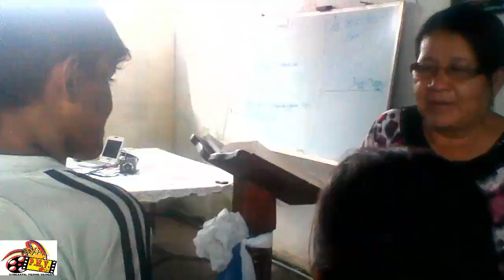EL NIÑO DE LA CALLE 777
LA SOLEDAD Y EL ABANDONO ME CASTIGAN EN ESTE MUNDO